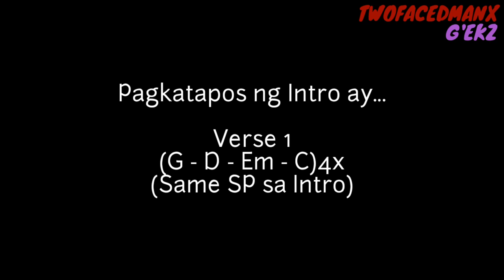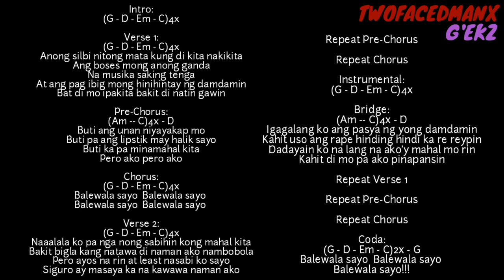Siakol - Balewala (Guitar Tutorial)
Balewala - Siakol Guitar Tutorial